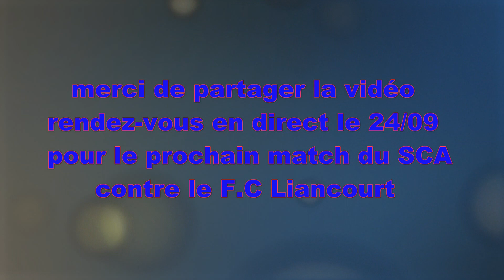Standart F.C Montataire 0/SCA 3 le 10.09.2023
match régional 2
  1ère journée